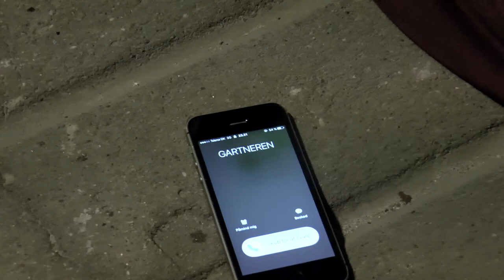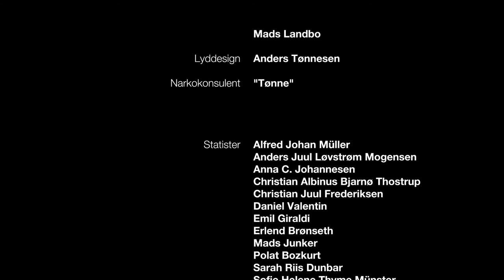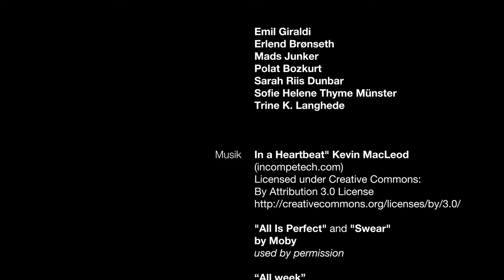Natteblind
Kortfilm produceret foråret 2017